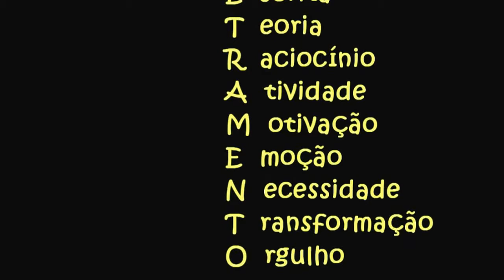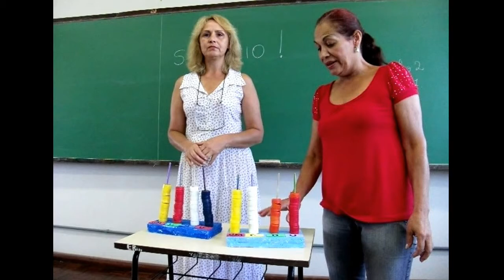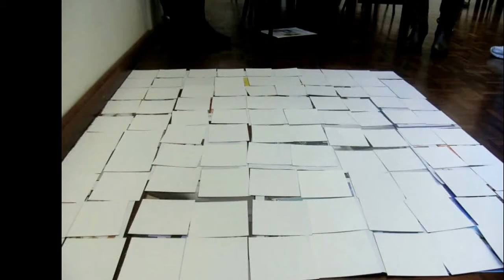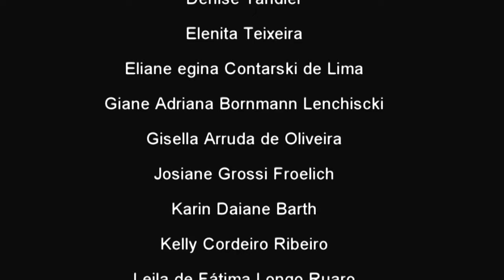Pró-Letramento 2012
Pró-Letramento 2012 - Matemática e Alfabetização e Linguagem - Tutoras: Ivonete Hupalo e Mariana Bona Grim Kreling - Apoio: Prefeitura Municipal e Secretaria de Educação de Porto União - SC